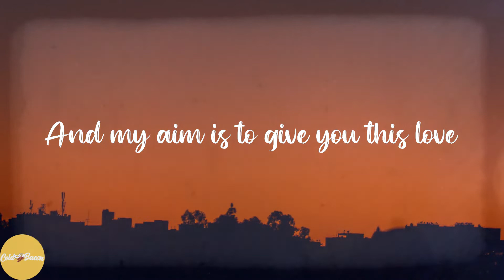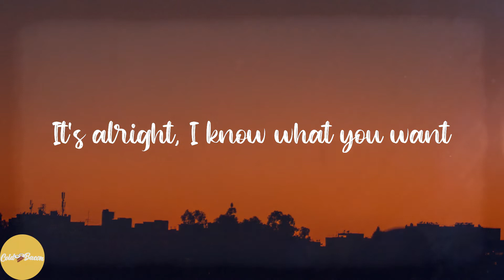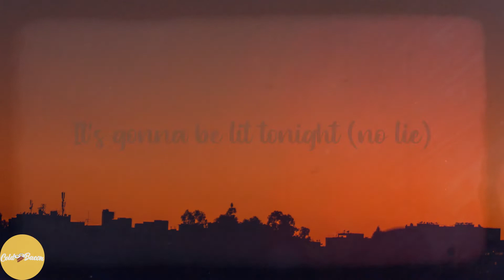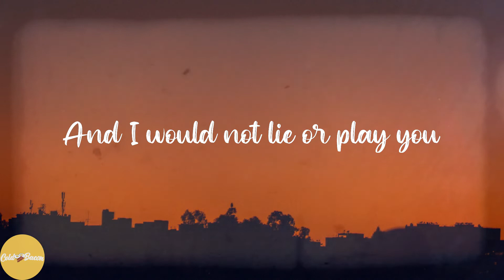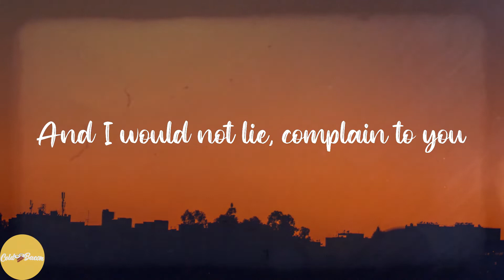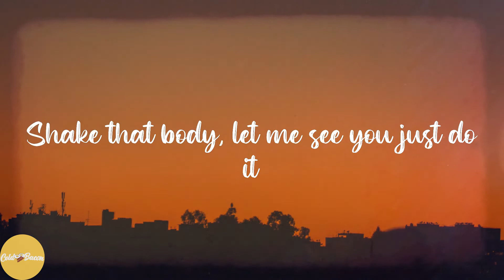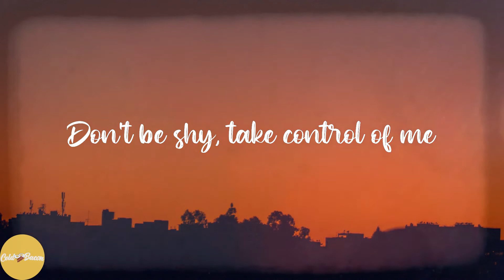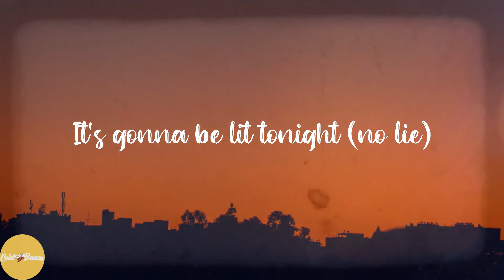Sean Paul - No Lie (Lyrics)